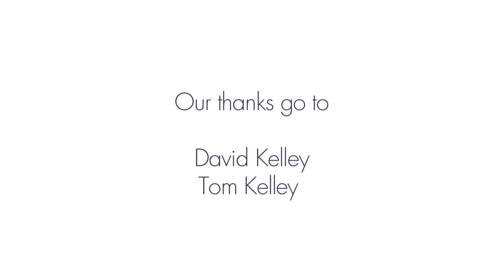IDEO: Medtech Prototyping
David and Tom Kelley of IDEO share their approach to medtech prototyping.